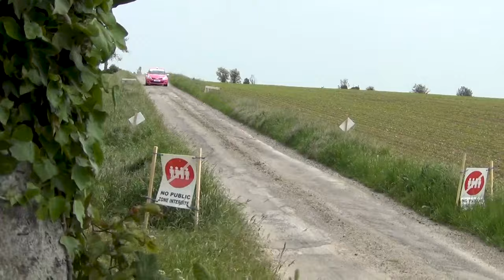Rallye du Touquet 2021 - Renault Clio III N°177 - Dominique et Thibault BAILLEUL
Voici la vidéo personnalisée avec les passages de Dominique et de Thibault BAILLEUL à bord de la Renault Clio III N°177 lors du Rallye du Touquet 2021.

Merci à Romain et à Valentin de la chaîne Le Petit Vosgien 88 (LPV88) pour leur aide précieuse, voici leurs chaîne Youtube :